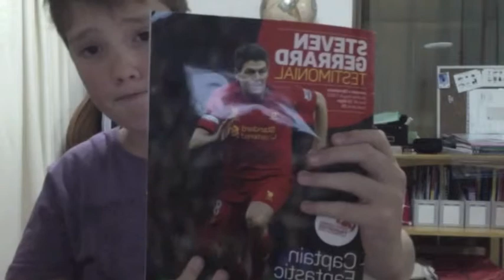Vlog 4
Epic Head phone Jam, iPhone, HIPNOTICS WAKEPARK, Bad and Sleepy Movies and Summer Talk